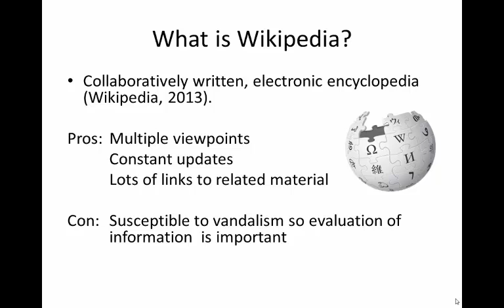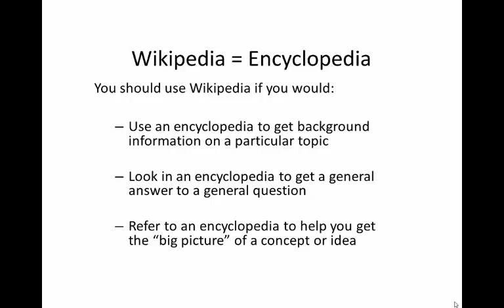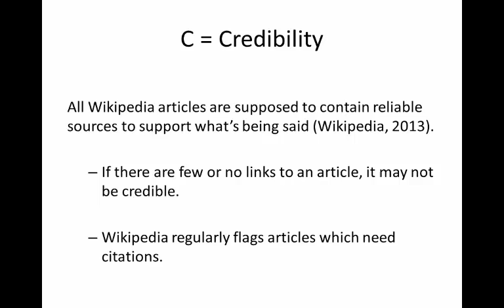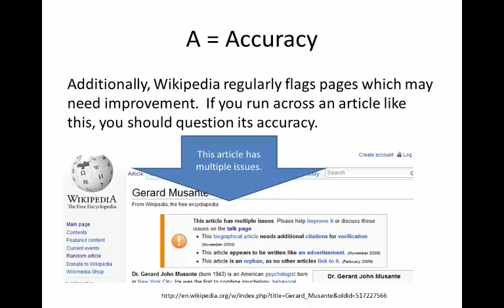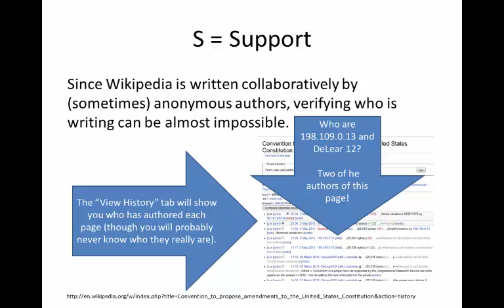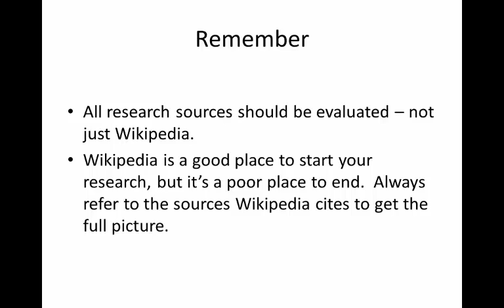Determining the Credibility of Wikipedia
This video presents novel strategies for determining the credibility of a Wikipedia page.